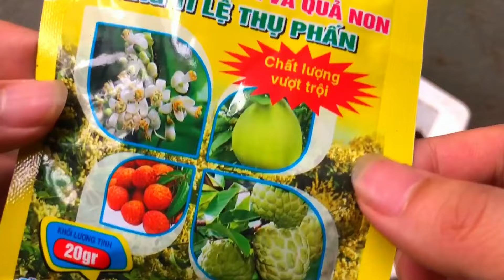You won't believe it when you see this You can propagate any plant at home | Relax Garden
You won't believe it when you see this. You can propagate any plant at home
Hello friends! Welcome to Relax Garden channel
In today's video I will show you how to propagate plants from fruit at home that you don't know yet
Prepare the fruit to propagate and start following the instructions